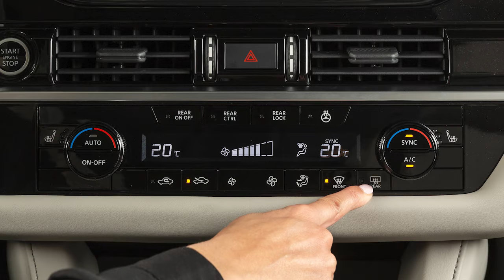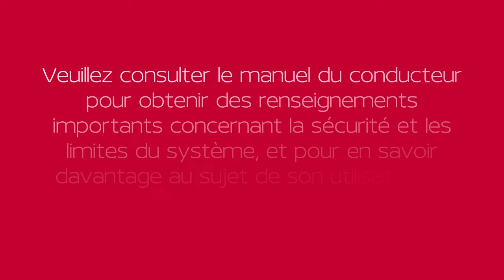2023 Nissan Pathfinder - Rétroviseurs extérieurs